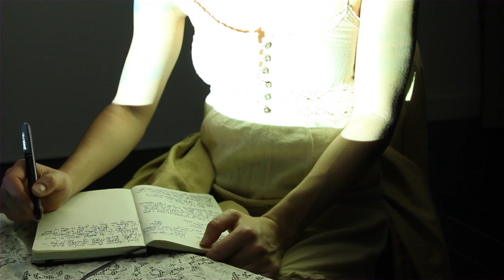COLWELL - CHICKS FOR A CHANGE M/V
In honor of International Women's Day, Colwell releases its new music video for the song "Chicks For A Change".

Editor - Julian Kim

AUDIO

Written, performed and produced by Jeb and Clayton Colwell

LYRICS

Working long, working cheap
Working on a reason
Lots of darkness
Little to no sleep
If we can only get through this season

It would be nice to see some chicks for a change
Chicks for a change

Looking down
Standing at the precipice
A wasted mind from thinking
What was a cage
Now it is a chrysalis
Take it to heart and take wing

Supporting gyms with my phantom limbs
Am I reticent? No!
Now all I see is an opening
And I'm ready to go
I'm excited to be blinded
By the golden rays

(((Chicks, chicks, chicks for a
   Chicks, chicks, chicks for a change...)))

Chicks for a change, chicks for a change...

And I'm ready